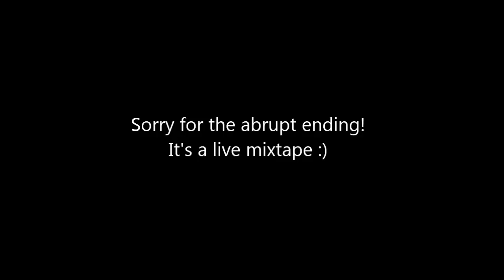Ferry Corsten - Live at Innercity Amsterdam (1999) - Track #9 ELECTRA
This is from Ferry Corsten's Live gig at Innercity, Amsterdam in 1999. He's truly been an inspiration throughout my EDM adventures from my early youth up till today. I am also a proud owner of the original Mix Compilation CD from Innercity which I bought in Holland many moons ago.

Following is from Ferry Corsten's YouTube Channel:
On December 11th, 1999 the Amsterdam RAI was the place to be for dance minded clubbers in Holland. It was time for the second edition of Innercity, back then the biggest indoor dance event in the world. Over 20.000 people gathered for a night (22:00 till 07:00) filled with the best dance and dj's, including Dave Clarke, Erick E, Ferry Corsten, DJ Hell, Ken Iishi, Jeff Mills, Phats & Small, Richie Hawtin, Roog & Tiësto.

Ferry was one of the headliners of the event and was asked to mix the official Innercity compilation cd.